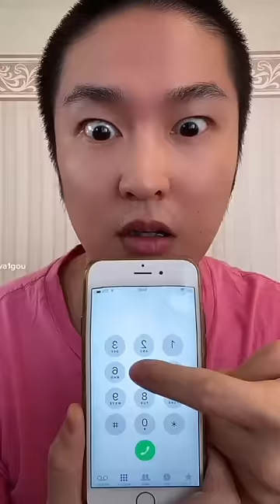Sagawa1gou funny video 😂😂😂 | SAGAWA Best TikTok 2024